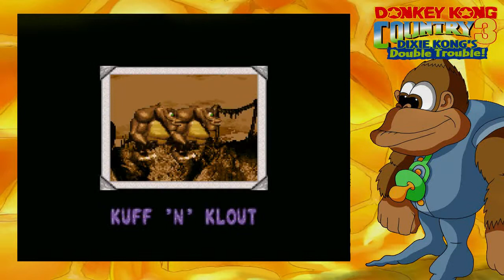#032 - Retro-Time ► DKC 3 | DKDT | Donkey Kong & Diddy sind befreit [ENDE] [DE/HD] [LPT]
#032 - Retro-Time ► DKC 3 | DKDT | Donkey Kong & Diddy sind befreit [DE/HD] [LPT]

Diese Spiele noch Nie gesehen oder von Der NES gehört??
Dann aber LOS!
Von Donkey Kong – Mario´s World , Wir lassen nichts Aus!

► Teilnehmer ◄